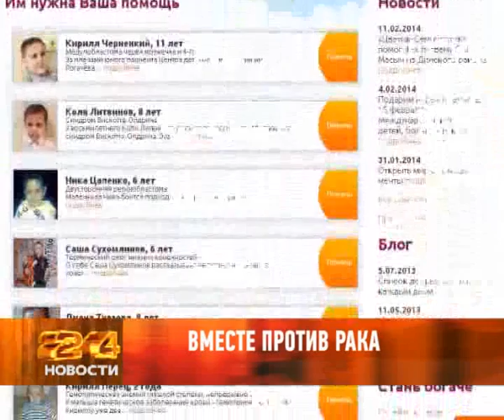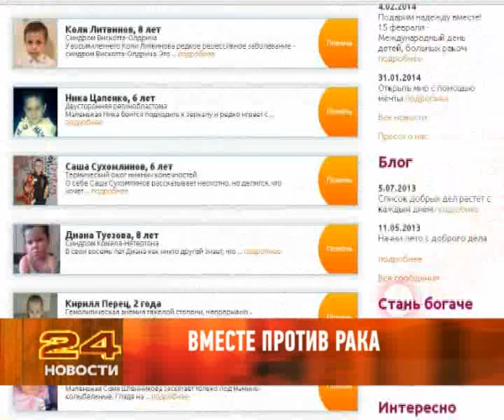12 февраля 2014 Новости Рен ТВ Армавир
Встреча с ветеранами: глава города обсудил с представителями старшего поколения актуальные проблемы.
Помощь детям: армавирская молодежь принимает участие в краевой благотворительной акции.
Экскурсия в музей: слепые и слабовидящие ребята буквально смогли прикоснуться к истории.